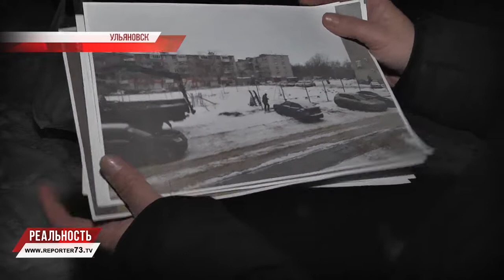БИЗНЕС ВНЕ ЗАКОНА. КАК ЖИТЕЛИ ОТСТОЯЛИ ДЕТСКУЮ ПЛОЩАДКУ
Международная практика показывает – точечная застройка, при грамотном исполнении, делает территорию комфортной для проживания и экономит городские ресурсы. Но, в России этот термин всегда окрашен в негативные тона. Возможно потому, что «хотели как лучше, получилось как всегда». А скорее: потому что вообще не думают о комфорте, только об экономии ресурсов. Естественно - своих собственных.

Эксперты-градостроители настаивают: даже при проектировании новых микрорайонов следует учитывать, например, количество машиномест, потребных в современных реалиях. Местные устроители кивают с важным видом и периодически, на словах, поддерживают: да-да-да, именно так всё и должно быть. Строители — строят, им слушать некогда.

Вот и получается, что жители чаще остаются с застройщиком один на один. И тут уж как повезёт: кто быстрее, ловчее и настойчивее.